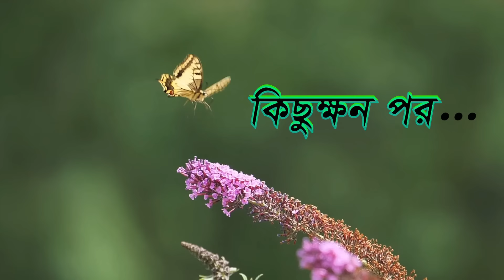বৃষ্টিতে কচু শাক | Bristite Kochu Sak | Fox Cartoon | Rupkothar Golpo | Bangla Cartoon Golpo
আমাদের আজকের গল্পের নাম : বৃষ্টিতে কচু শাক | Bristite Kochu Sak